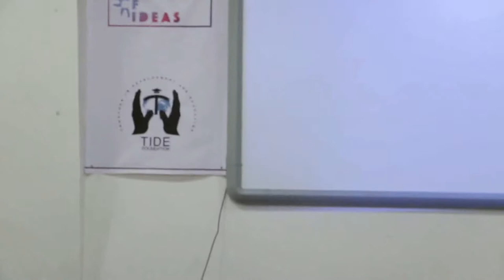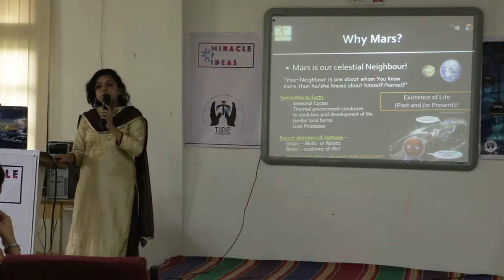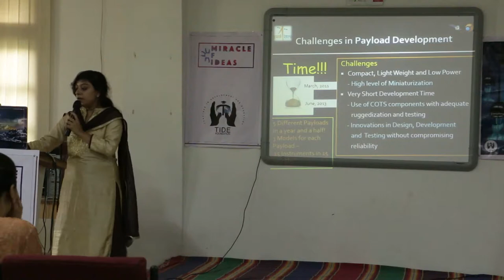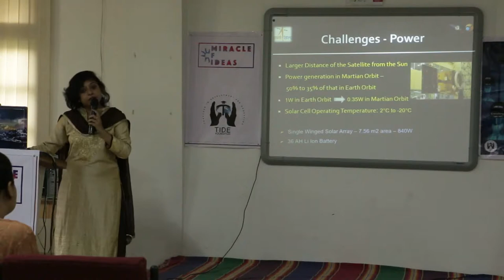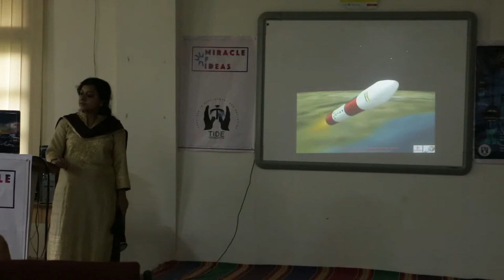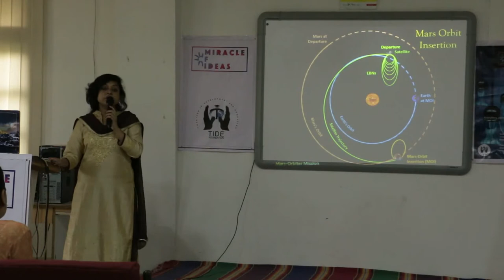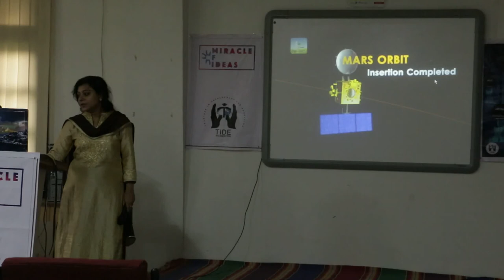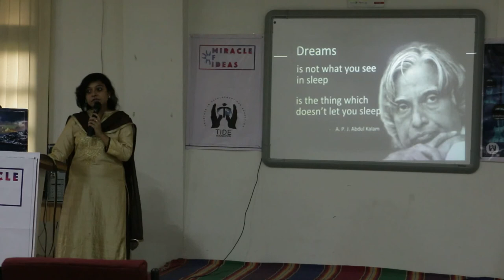Science and Technology by Moumita Dutta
Speaker:
Moumita Dutta, Space Scientist at Indian Space Research Organization.
Talk:
The talk focuses on the research and technological developments in the field of geo-spatial science - earth based satellites for monitoring, investigating  and predicting aspects concerning the environment and society.